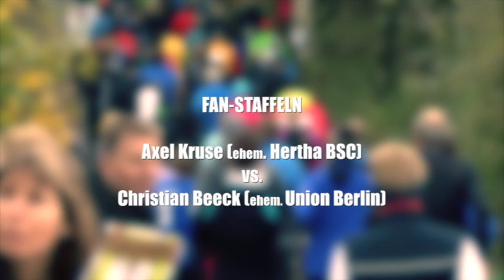11. Teltowkanal Halbmarathon in Vorbereitung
11. Teltowkanal Halbmarathon in Vorbereitung

Wie gesagt: Die Zeit rennt – deshalb feiert man den 25. Jahrestag des Mauerfalls in diesem Jahr am Teltowkanal auf besondere Weise. Nämlich mit dem 11. Teltowkanal-Halbmarathon - prominent besetzt wie es schon Tradition ist. Was Axel Kruse und Christian Beek mit dem Lauf und der Tradition zu tun haben, erfahren Sie gleich – denn wie immer gilt: ein Schritt nach dem Anderen!